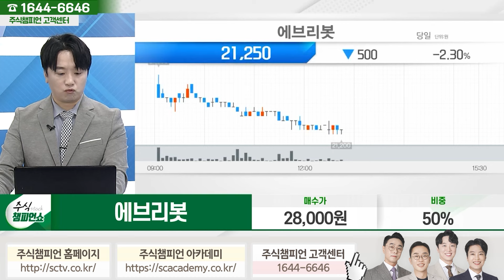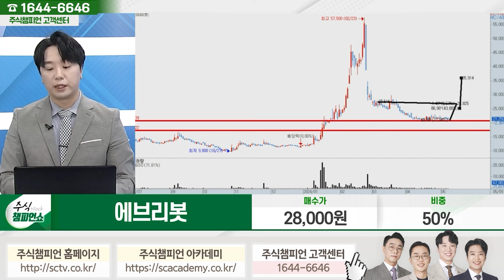에브리봇 종목상담 문현진